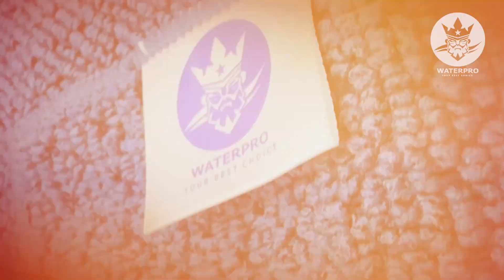【WaterPro】究極潔淨子彈布｜MIT超細纖維蝌蚪布｜超吸水｜上下臘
蝦皮與官網活動有所不同 請確認後再行下單唷~~🥰🥰

➤亞克yark電商通路：
亞克科技官方網站、MOMO、PCHOME、蝦皮、博客來、松果購物...等各大電商通路

【關於yark車拼王國】
以車為第二居家空間，以車建立人與人的聯繫
結合汽車精品介紹、親子居家、戶外休閒的拼接王國

➤亞克科技_汽車配件通路專業品牌
美國固特異GOODYEAR汽車配件台灣總授權、德國BOSCH、日本YAC、法國GLOBBER...等國際品牌代理/經銷供應商

➤亞克yark實體通路：
家樂福、愛買、Goodyear固特異輪胎店、汽車保養廠、金弘笙、新焦點、旭益、車麗屋、車之輪、八百屋、真便宜、小北百貨、振宇五金、大99、大台中、寶家...等各大賣場皆有進駐